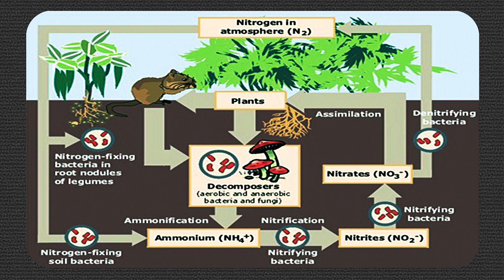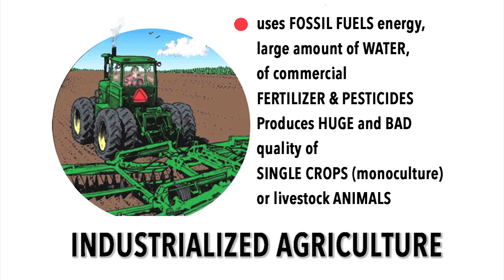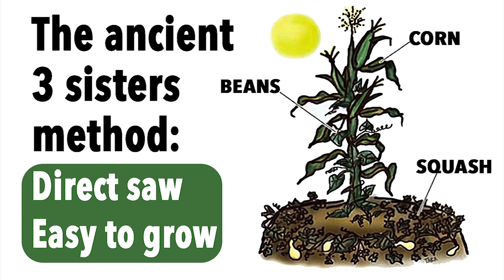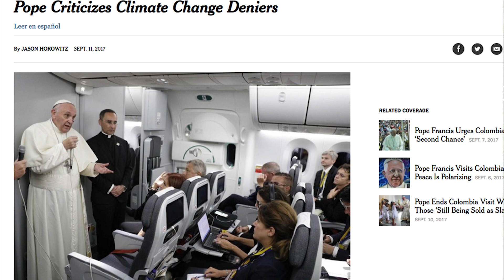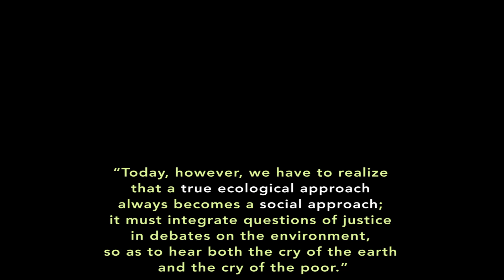Nurturing life in Hazelwood with Everybody’s Gardens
Hazelwood historically struggles to support urban agriculture infrastructure.
Throughout this Pittsburgh area, like in many other stressed neighborhoods of Pittsburgh, there are community garden spaces, ‘Everybody’s Gardens’, tended by locals such as the members of the ’Hazelwood Urban Ag Team’.
With a garden at the corner of Lytle and West Elizabeth streets, and other ones too that are also tended by the members of the organization of Mr. Matt Peters, Chairman, and Composter & Biotech researcher Jim McCue a cross-generational urban-farming mindset is growing in Hazelwood, a belief that soil healing permaculture farming can heal the land and reconnect the people who live on it.
The video lets Jim and Matthew express different views on their work and philosophy of permaculture in a urban context, this at a time when this kind of effort from citizens who decided to nurture life instead of staying submitted to the general disruption mode of production that leads to Global Warming has to be applauded.
They locally promote an anti-disruption mode of producing healthy food, an ambitious vision for the community, with the hope that younger generations may learn from their example.
This video has been made possible thanks to Fr. Vince Stegman who is the Spiritan priest working in St Stephen in Hazelwood as he introduced Jim and Matt to me.